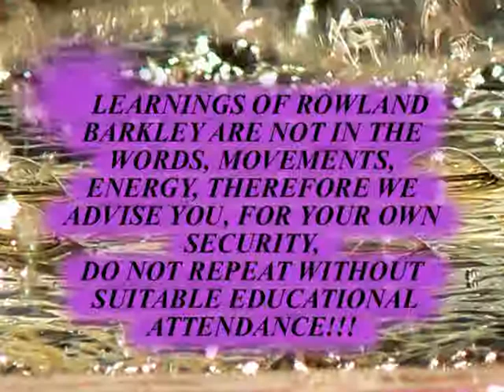DANIEL WAKAHISI - ROWLAND ANTON BARKLEY KARMA FAMILIARE ITALIA parte 6B di 7